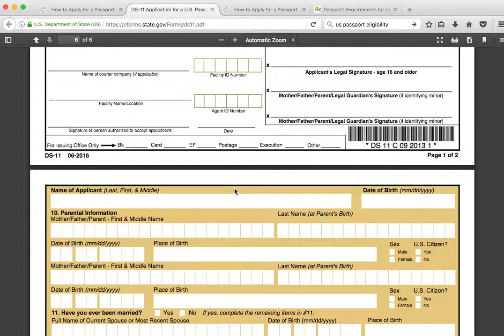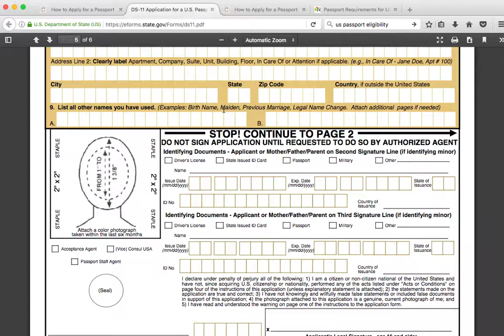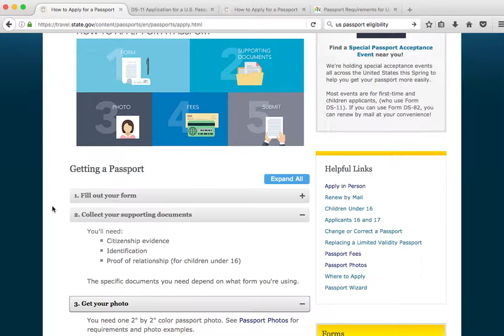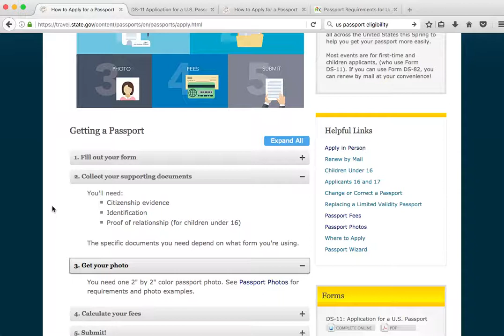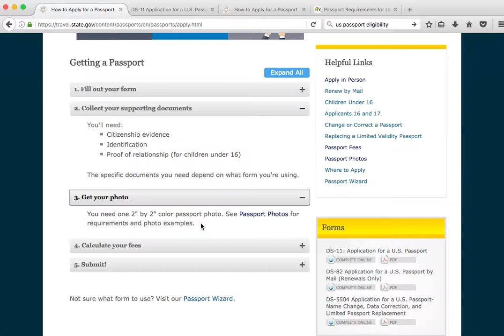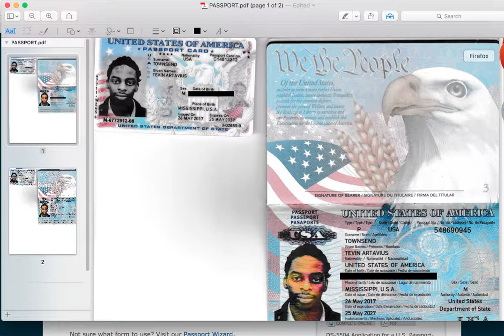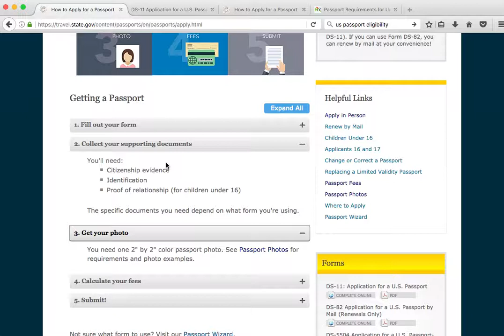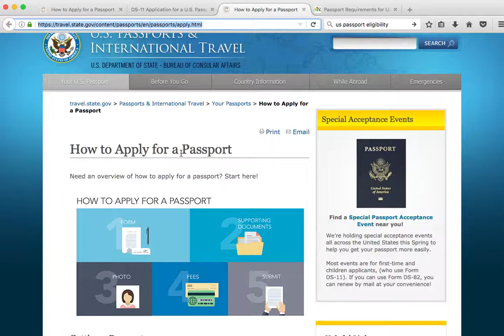Gain More Freedom With A Passport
I recently applied for and obtained a U.S. travel passport successfully.  I'd like to discuss how the process works and why it could be one of the best investments of your life.  But Freedom doesn't come easy.